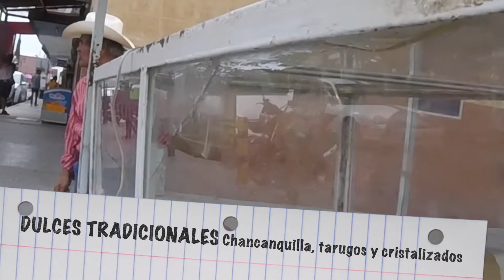Salinas de Hidalgo (de aqui soy)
El mejor lugar para Vivir.